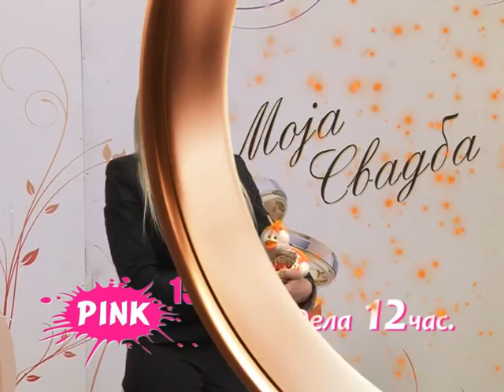Moja_svadba_najava za 15 04.mpg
Art Studio
Moja Svadba